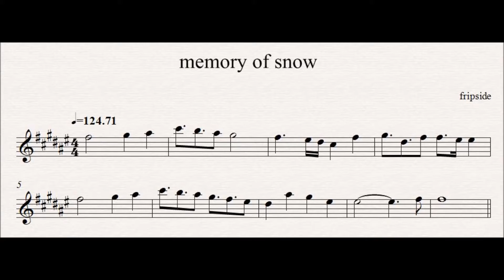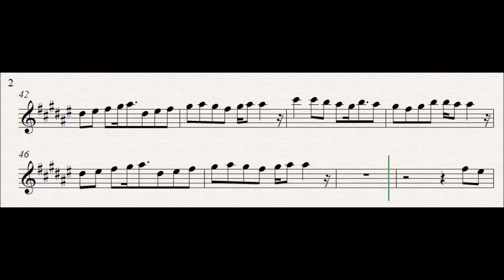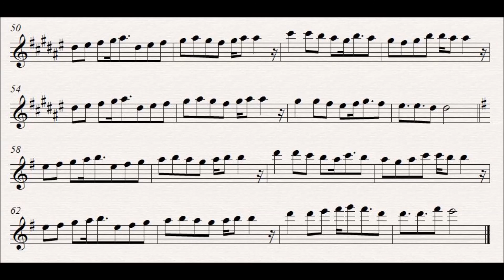fripSide: memory of snow - harmonica cover with sheet music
Harmonica model: Hohner discovery 48 in C
Recording setting: SM58 with Scarlett 2i2